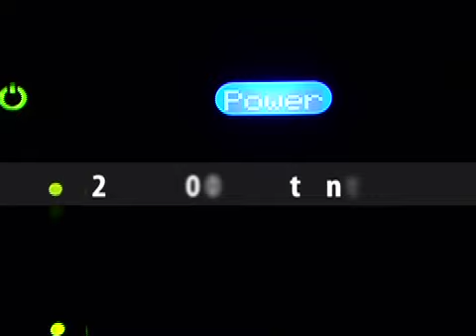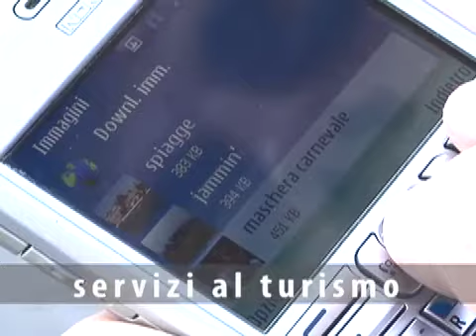Venice connected - rete a fibre ottiche per Venezia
progetto per la realizzazione della rete a fibre ottiche di proprietà del comune di Venezia